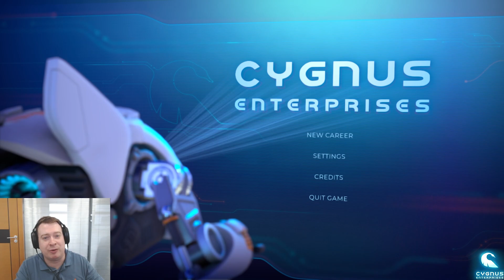Cygnus Enterprises - AI Generated Narrative & Dialogues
This video gives a preview on a new AI driven feature which replaces all existing dialogues and narrative with runtime AI generated dialogues.